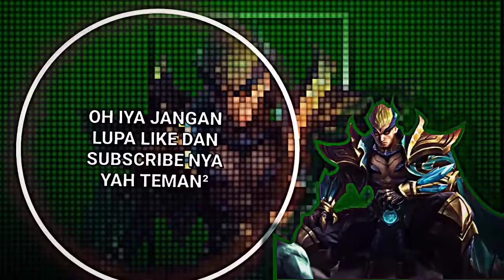PRESET AM 9:16 TERBARU💌 | FOTO KAMU📷 | DJ GW MAH KALO GABUT NGEDIT BANG KANE🎵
HI SEMUA SELAMAT DATANG DI CHANNEL CLIPMAKER_Editz, SEMOGA PRESET KU BERMANFAAT BAGI PEMULA, DAN JANGAN LUPA SUPORT TERUS AKU YAH THANKS 🙏🏻

➡️PEMBUAT PRESET:@CLIPMAKER_Editz

➡️PRESET DI BAWAH 5MB: MASIH BELUM ADA BIAYA 🙏🏻

TINGGAL DI TAROH FOTONYA YA ADICK²

➡️DI LARANG KERAS REOUPLOAD, KALO GAK KU DOAIN ENTE DI CULIK WEWE GEMBEL 🗿